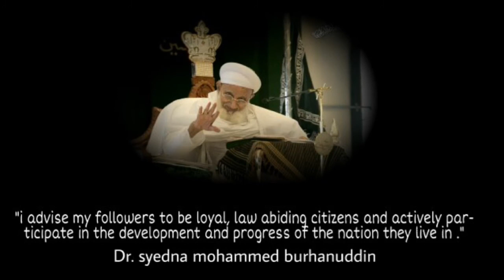Dr.Syedna Mohammed Burhanuddin sketch | Shiva Parab Project |hum tumko bhula na payenge| sketch14.12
sketch- Dā'ī al-Mutlaq

Dr.Syedna Mohammed Burhanuddin was the 52nd Dā'ī al-Mutlaq of Dawoodi Bohras, a subgroup within the Mustaali, Ismaili Shia branch of Islam. He was appointed as the 52nd Dā'ī al-Mutlaq at the age of 52 in 1967. He was the longest living Dā'ī al-Mutlaq of the Dawoodi Bohra community.

"I advice my followers to be loyal , law abiding citizens and actively participate in the development and progress of the nation they live in."
- Dr.syedna mohammed burhanuddin

Hi मी शिवानंद बाळकृष्ण परब

  please